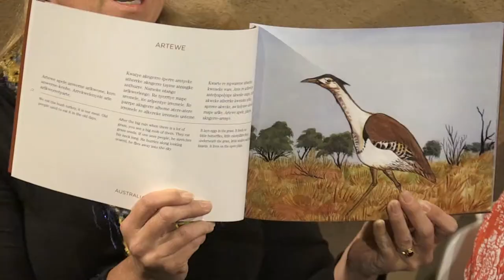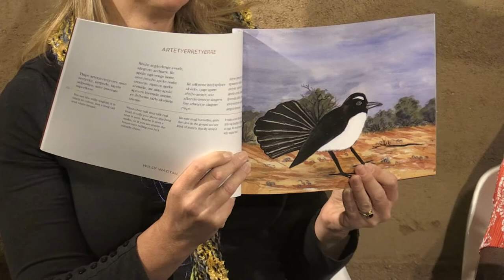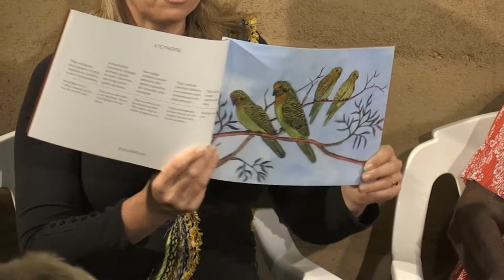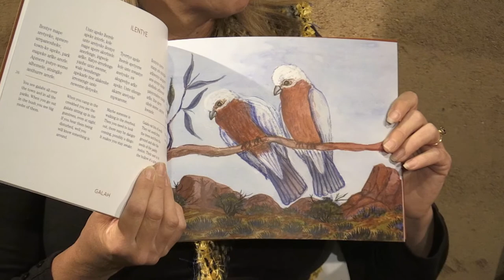Ayeye thipe-akerte--Arrernte stories about birds, Therese Ryder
Arrernte artist Therese Ryder extends her creative repertoire to place thipe mabe 'birds' amid Arrernte landscapes in this exquisite book published by Batchelor Press. Combining painting, writing and voice recordings, the book offers an Arrernte perspective on birds as part of the natural world, describing their behaviour, diet, habitat, and their role in traditional diet. Therese's stories also give readers a glimpse of the cultural significance of birds as messengers and spirits. The book has a companion App, so you can hear Therese read her stories and listen to the bird calls!